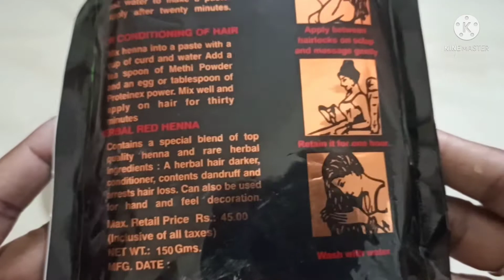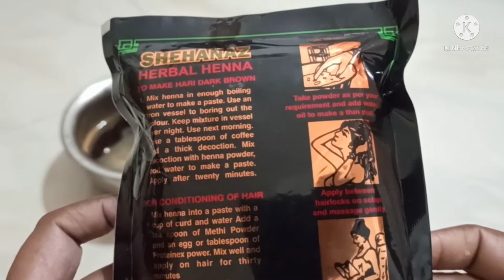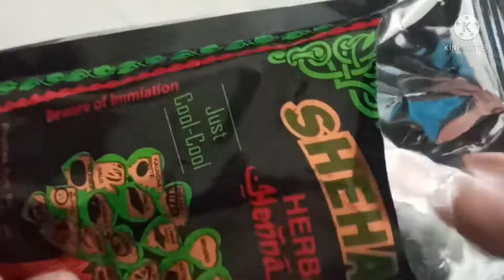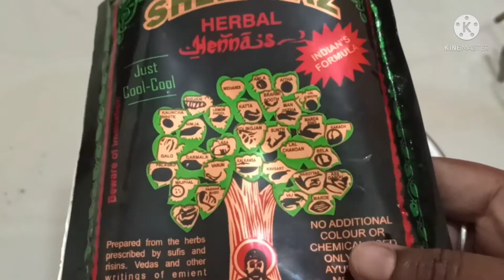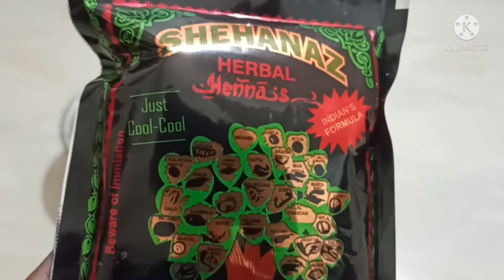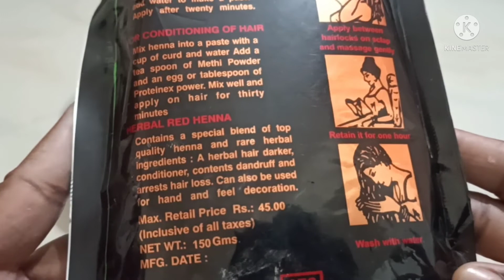Shehnaz Herbal Heena Review And Demo/Naturally brown colour/Herbal Hair colours//STYLE WITH NANDINI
STYLE WITH NANDINI..

here I'm to come to share my review about the hair care products...

heena hair colour Herbal hair care product

yaha par maine shehnaz Herbal Heena pack review demo diya hai...

muje to ye heena pack honestly bahot pasand aaya hai

i hope you will also this video

buy